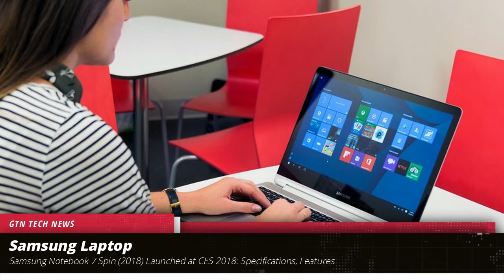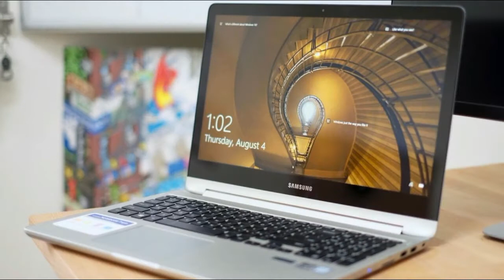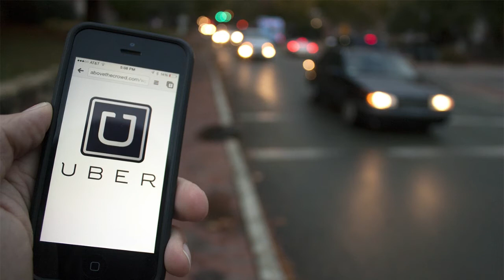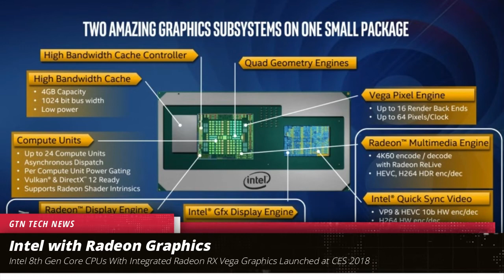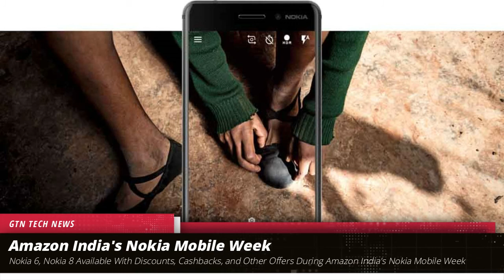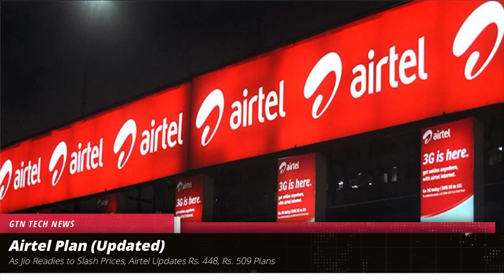GTN Tech News #9